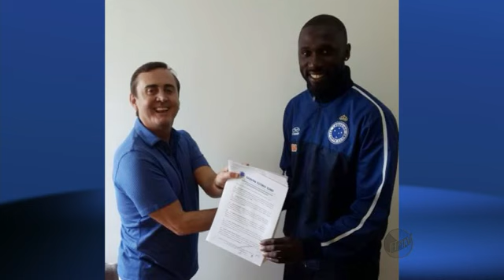Cruzeiro contrata ex Boa Esporte Rodrigo Souza